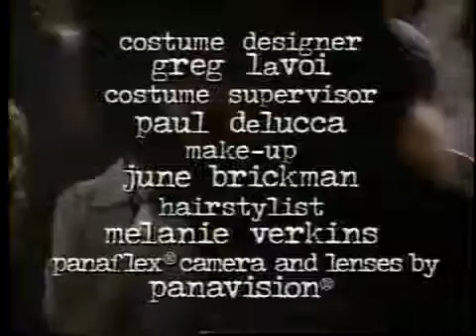VTS 03 1